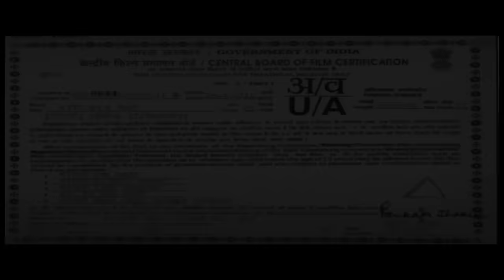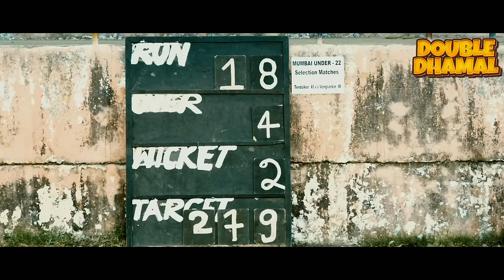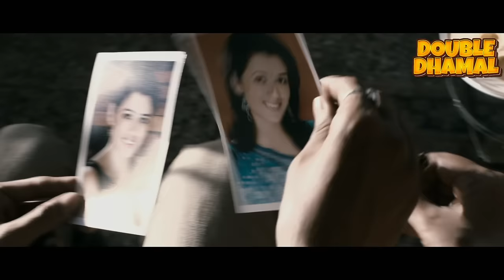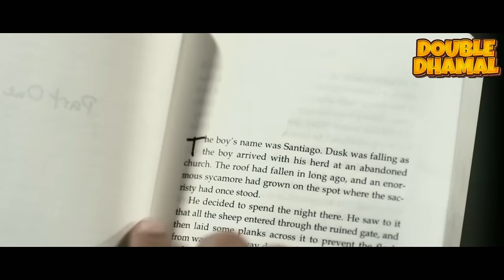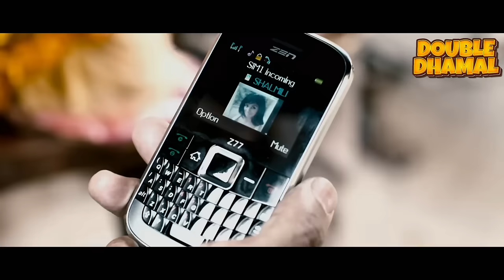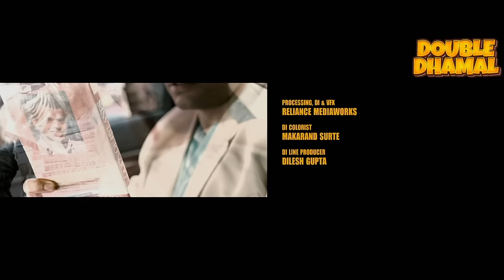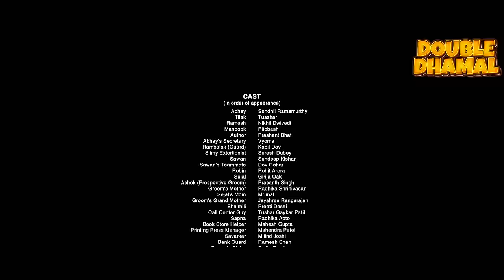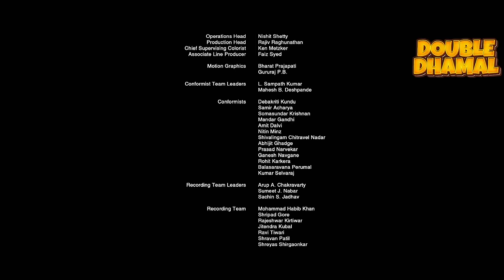Shor In The City | Tusshar Kapoor | New Released Indian Hindi Movies 2024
Watch new released full hindi dubbed movies 2024 and more new hindi movies 2024 and bollywood movies exclusively on Double Dhamal.

Shor in the City is a  crime drama film directed by Raj & DK and produced by Ekta Kapoor and Shobha Kapoor starring Tusshar Kapoor, Sendhil Ramamurthy, Preeti Desai, Girija Oak, Radhika Apte, Nikhil Dwivedi, Pitobash Tripathy, Sundeep Kishan  and Amit Mistry.
Five prominent personalities in the city Mumbai are the focus of the film. Tilak (Tusshar Kapoor) is a small-time publisher of unlicensed books along with his friends Mandook (Pitobash Tripathy) and Ramesh (Nikhil Dwivedi). They kidnap a famous author and force him to give the manuscript of his latest book to them so that they will be the first ones to publish it.

Abhay (Sendhil Ramamurthy) is a NRI who returns to India to start his own small business and meets Shalmili (Preeti Desai).

Sawan (Sundeep Kishan) is a young cricketer hoping to break into the under-22 Mumbai cricket team. The story focuses on their trials and tribulations as they battle life in the city of Mumbai during the chaotic period of the festival Ganesh Chaturthi.
Cast -  Sendhil Ramamurthy , Tusshar Kapoor , Nikhil Dwivedi , Preeti Desai , Sundeep Kishan , Pitobash , Radhika Apte , Girija Oak , Amit Mistry , Zakir Hussain
Directed by :- Raj Nidimoru , Krishna D.K.